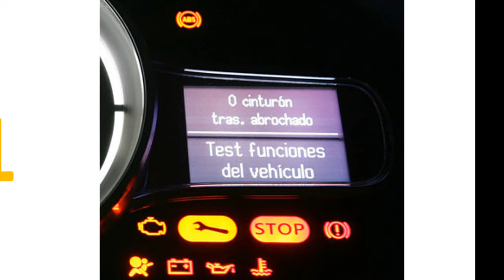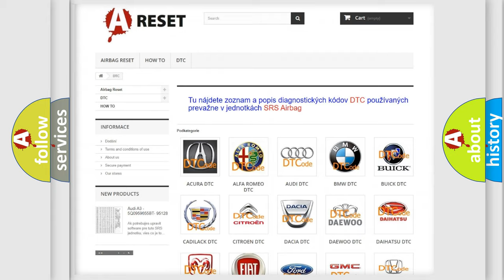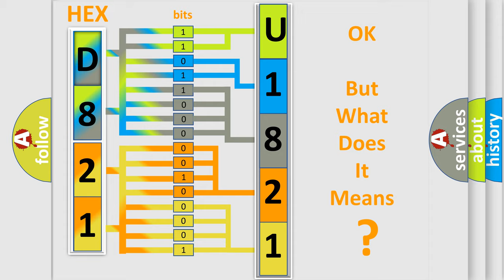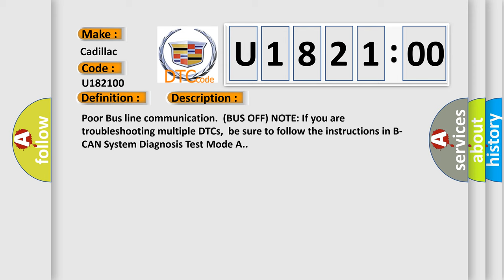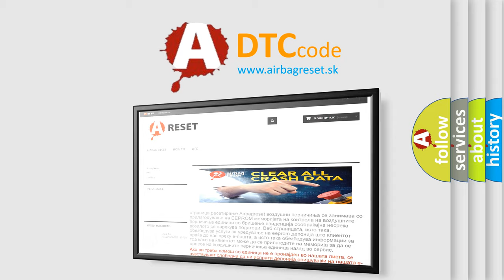DTC cadillac U1821-00 Short Explanation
Contents:
0:21 Basic DTC analysis according to OBD2 protocol standard.
1:48 Insight into programming
2:58 A diagnostically understandable description of the Diagnostic Trouble Code
3:05 Basic error definition

Make:
Cadillac
Code:
U1821 00
Definition:
Communication Bus Line Error
Description:
Poor Bus line communication.(BUS OFF) NOTE: If you are troubleshooting multiple DTCs,be sure to follow the instructions in B-CAN System Diagnosis Test Mode A.
Cause:
 Check for loose or poor connections.If the connections are good,check the battery condition,and the charging system Faulty AcuraLink control unit
Failure Type: